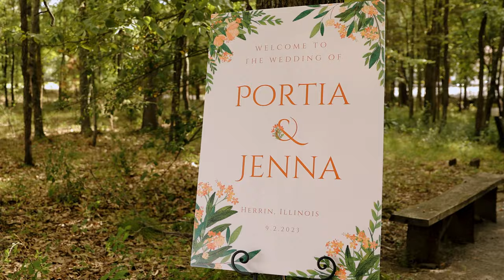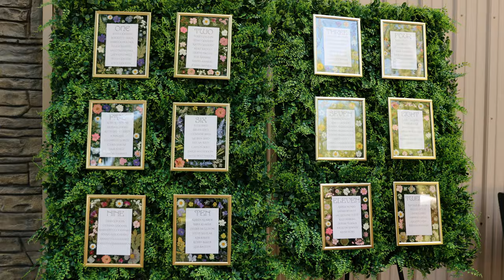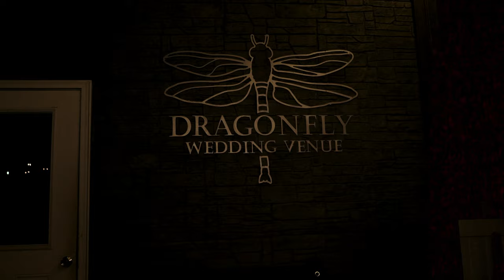Dragonfly Wedding Venue in Herrin, IL | Portia + Jenna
Portia and Jenna had a beautiful September Wedding at Dragonfly Wedding Venue in Herrin, IL.

MB01CGU9DRUXKMH